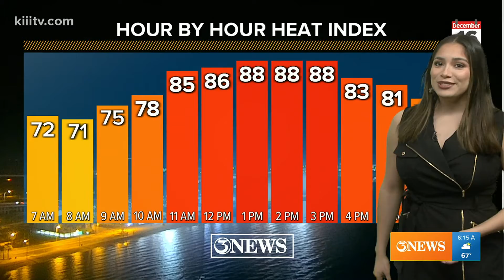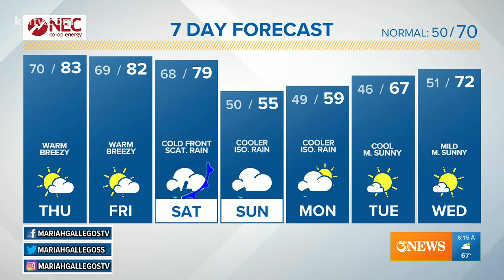Mariah Gallegos forecast 12-16-21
Warming trend continues ahead of weekend cold front.